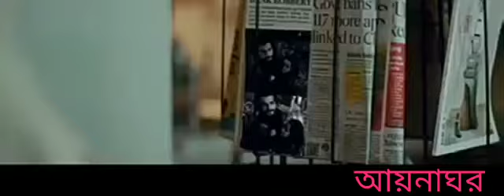na chain se Jeene Degi Hindi full new song 2020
Music has been organized by using rhymes,melody or harmony.Tunes are notes that go up and down stay on the same pitch.when we feeling boar, music brings entertain and overcome mood off.it also bring happy and peace.so all music lovers, listening songs of my  channel and make happy ur life.